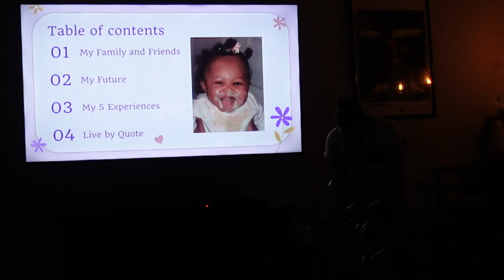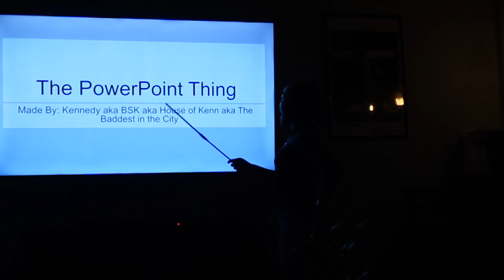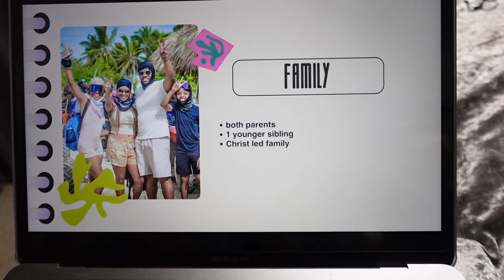Summer Vlog Ep. 4: Friends Edition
Em's YT